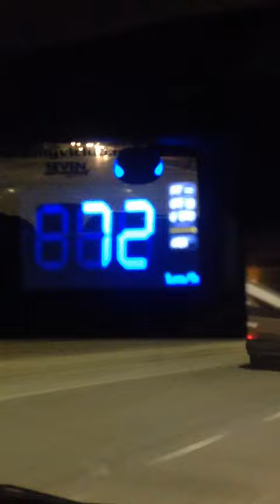Speed Digital meter (Assura Ar-G7M)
Speed digital meter detect by GPS signal Satelite